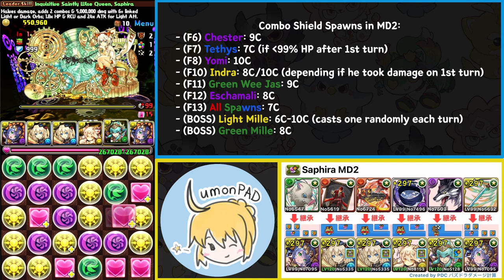[PAD] Saphira and Mariel BLASTING MD2 With Boxes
My build using Saphira to clear MD2 featuring a pair of Mariels!

Chapters
00:00 Intro
01:14 Saphira
03:02 Lumon's History with Mariel (feat. Auto-FUA)
06:42 Ilmina
08:17 Kio
10:02 Equips
12:13 Thoughts on the Team and MD2
16:13 Final Thoughts on Saphira
18:34 Enjoy the rest of the dungeon!
21:36 Outro